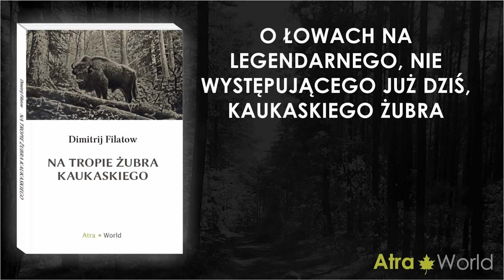Polowanie zbiorowe na Mostach III